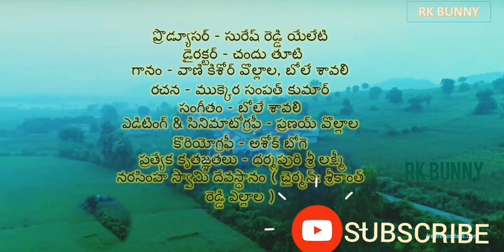Naagamalle Dharilo ( Lyrics ) Song By Vaani Vollala & Bole Shavali | Bathukamma Song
Vaani Vollala & Bole Shaavali

••PLEASE DON'T DO A COPYRIGHT STIKE•• It's not for making a money, It's only for publish our Treditional Songs.

Song
ప్రొడ్యూసర్ - సురేష్ రెడ్డి యేలేటి
డైరక్టర్ - చందు తూటి
గానం - వాణి కిశోర్ వొల్లాల, బోలే శావలి
రచన - ముక్కెర సంపత్ కుమార్
సంగీతం - బోలే శావలి
ఎడిటింగ్ & సినిమాటోగ్రఫీ - ప్రణయ్ వొల్లాల కొరియోగ్రఫీ - అశోక్ బోగె
ప్రత్యేక కృతజ్ఞతలు - ధర్మపురి శ్రీ లక్ష్మీ నరసింహ స్వామి దేవస్థానం ( ఛైర్మన్: శ్రీకాంత్ రెడ్డి ఎల్లాల )